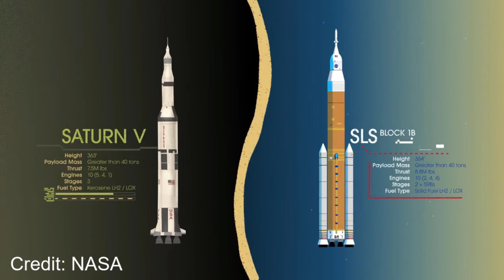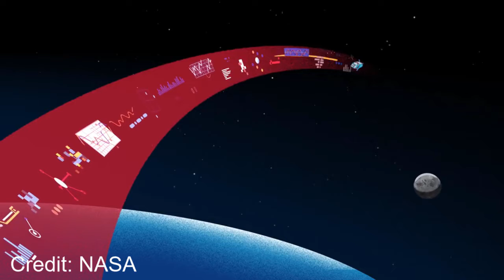মানুষ কবে আর কিভাবে মঙ্গলে যাবে? // When and How Humans Will Go To Mars?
More than 50 years ago we first landed on the moon, but we still were not able to go to Mars. Now NASA is once again planning to return to the Moon and go beyond (Mars) with Artemis Program. So when and how we will go to Mars, all explained in Bengali.